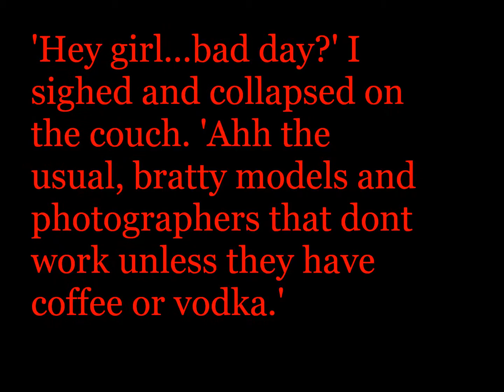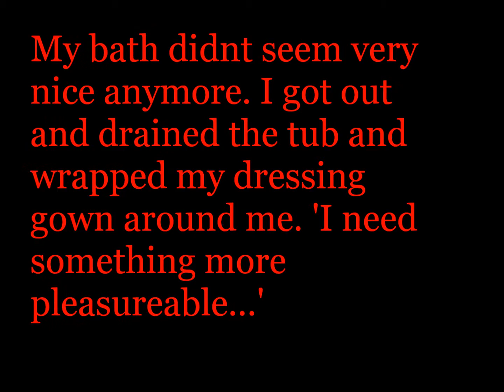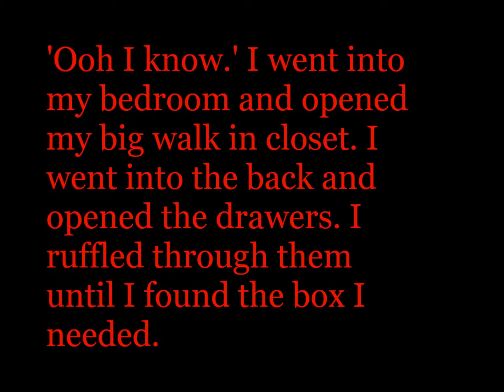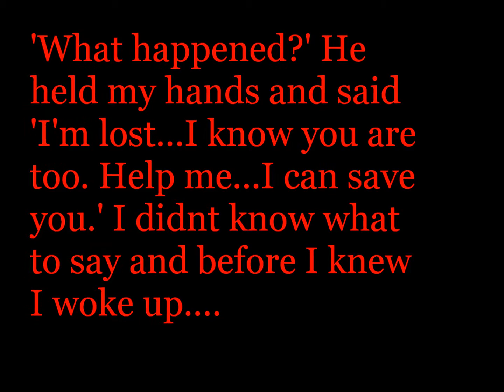Let's Make HIStory Chapter 1